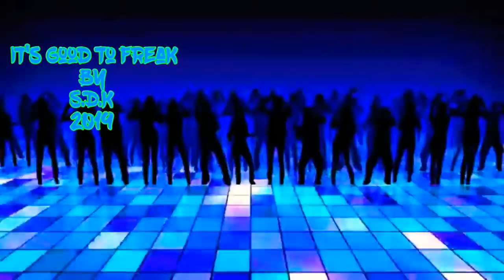ITS GOOD TO FREAK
Lil rework of Chic.